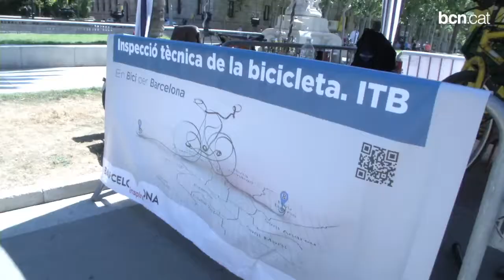L'Arc de Triomf s'omple de bicicletes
Les activitats organitzades en motiu de la Setmana de la Bicicleta permeten als ciutadans provar les seves habilitats sobre dues rodes o passar una inspecció tècnica gratuïta